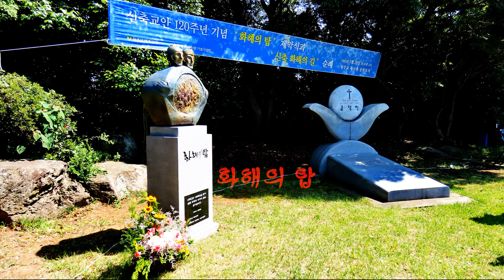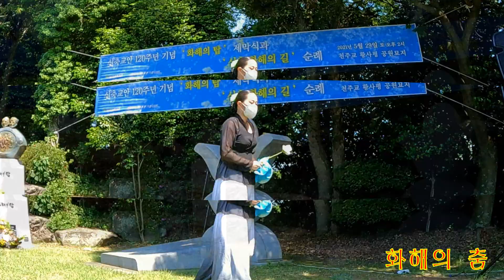화해의 춤 신축교안 120주년 기념 2021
화해의 춤
신축교안 120주년 기념
황사평 공 묘지2021
년 5월 29일